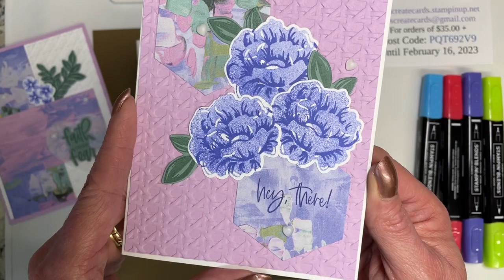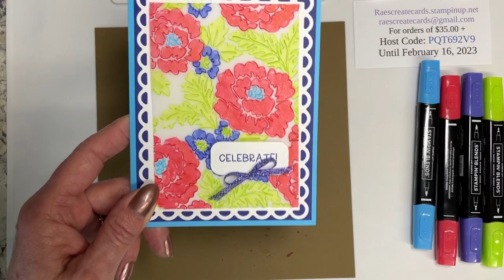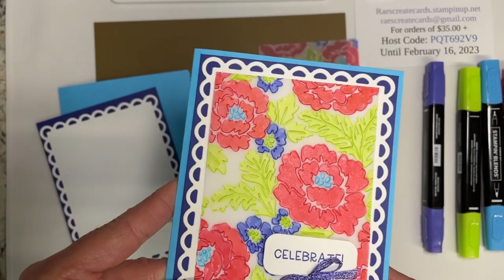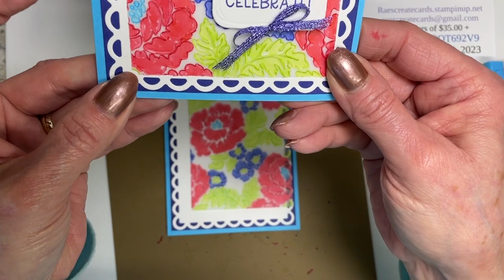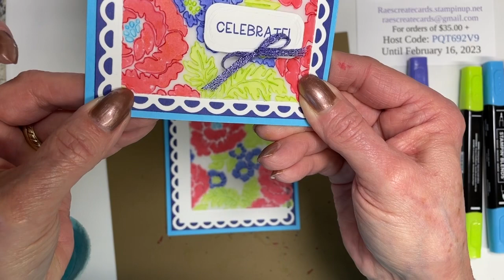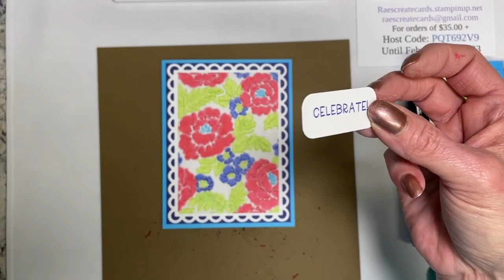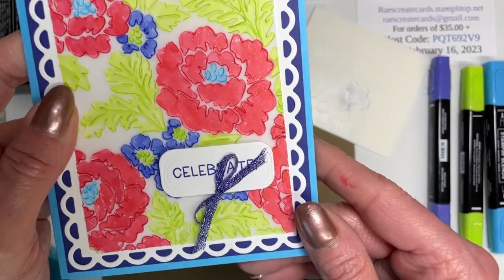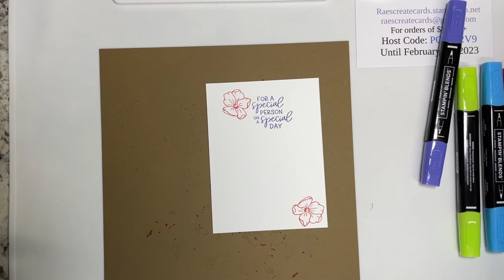Festive Framed Florets + Coloring On Vellum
Supplies

Thank you so much for being here. You are truly a blessing to me!